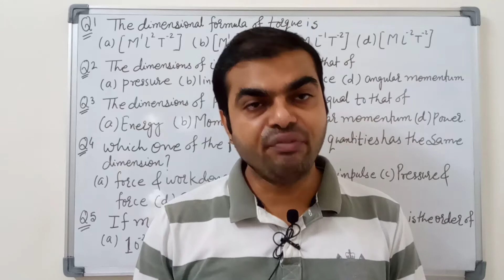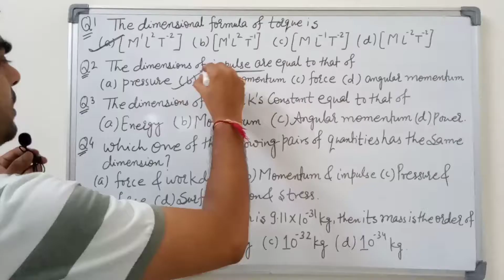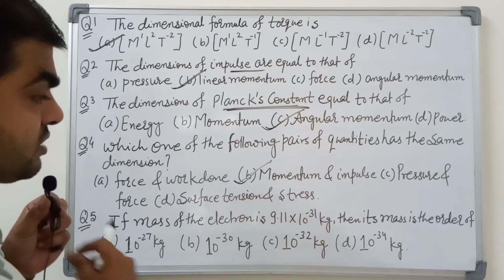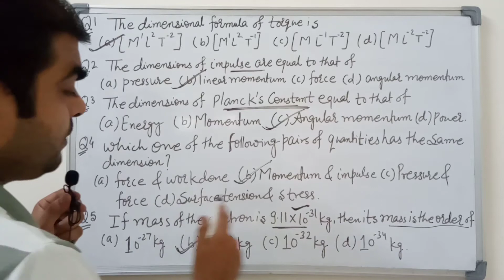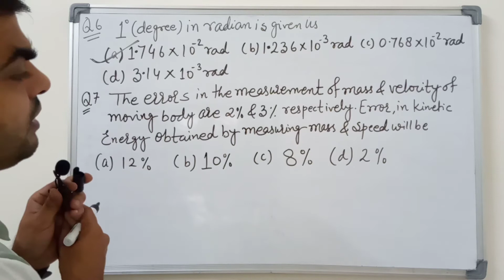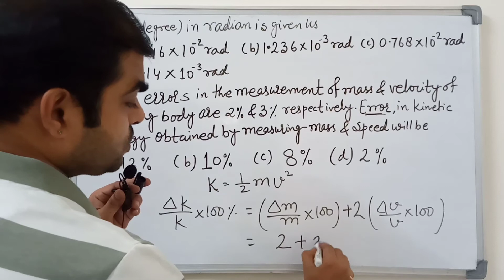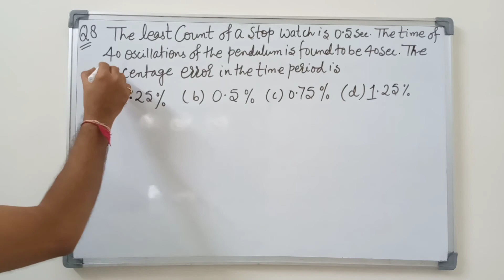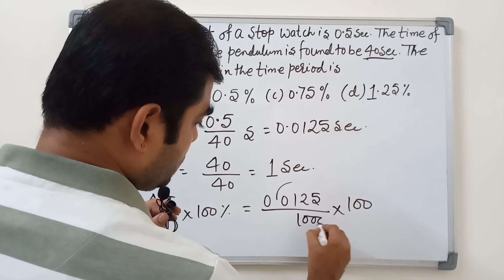Exam PA 1 Regards Part 2 M.C.Q and True, False ,Discription Question.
NCERT book Question related to PA 1 M.C.Q , True False and other .